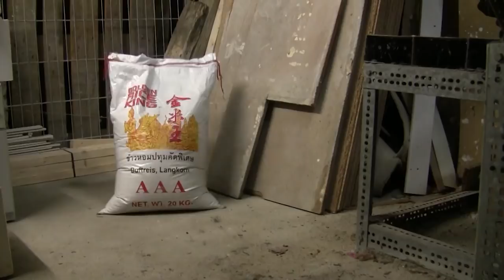This is what an 11,000,000 GSP Lucina looks like in Elite Smash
How good is my Lucina compared to my Marth in Smash Ultimate?